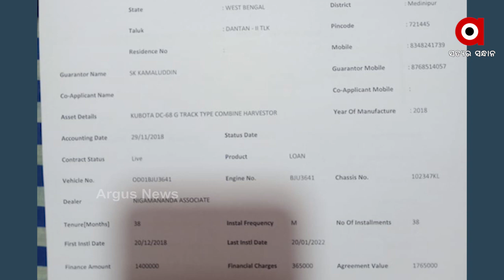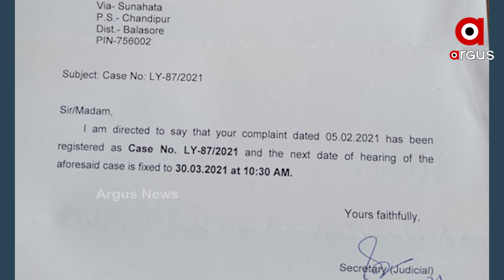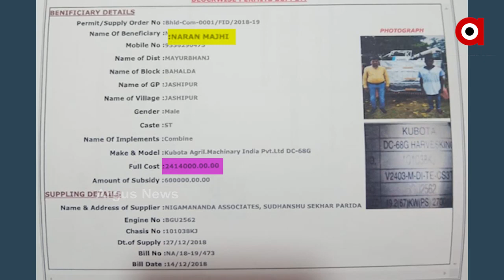ବିଜେଡି ବିଧାୟକ ସୁଧାଂଶୁ ପରିଡାଙ୍କ ନାଁରେ ସଙ୍ଗୀନ ଅଭିଯୋଗ...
ବିଜେଡି ବିଧାୟକ ସୁଧାଂଶୁ ପରିଡାଙ୍କ ନାଁରେ ସଙ୍ଗୀନ ଅଭିଯୋଗ. କୃଷି ଯନ୍ତ୍ରପାତିର ସବସିଡି ଅର୍ଥ ହଡପ କରୁଛନ୍ତି ରେମୁଣା ବିଜେଡି ବିଧାୟକ...ଗରିବଙ୍କୁ ମୋହରା କରି ସରକାରୀ ଅର୍ଥକୁ ଲୁଟି ଚାଲିଛନ୍ତି ବିଧାୟକ.